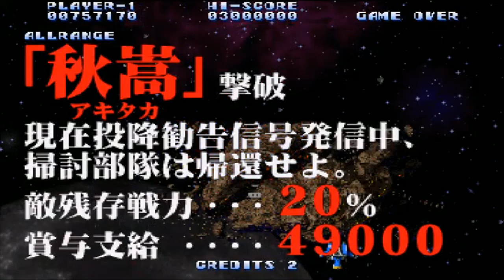[ESTREIA] Testando Soukyugurentai-Terra Diver(Sega Saturn)(JP)11.11.2021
►Seja Apoiador
Traduzido do inglês-Soukyugurentai, também conhecido como Terra Diver, é um jogo de tiro com rolagem vertical de Raizing, originalmente lançado como um jogo de arcade para a plataforma ST-V em 1996. O jogo foi portado para o Sega Saturn e PlayStation em 1997, sem nenhum porto sendo lançado fora do Japão. Wikipedia (inglês)
Data de lançamento inicial: setembro de 1996
Desenvolvedor: Eighting
Estúdios: Eighting, Electronic Arts, Tactical Soccer, Data East, Hamster Corporation
Plataformas: Sega Saturn, PlayStation, eAccess Ltd., au, Arcade game, I mode, Arcade
Gêneros: Manic shooter, Scrolling shooter